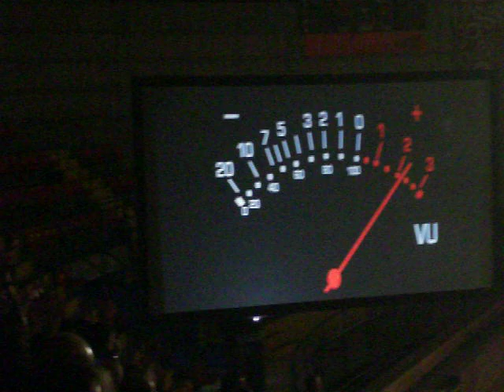Pasionómetro & Tres Palabras Concierto Luis Miguel Sevilla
Pasionómetro & Tres Palabras Concierto Luis Miguel Sevilla, 6 de Mayo 2012, Polideportivo San Pablo.